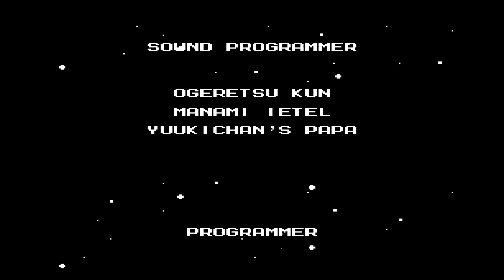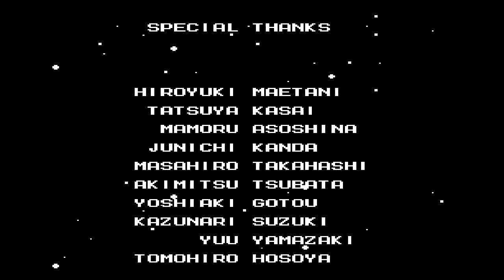Let's Play Megaman 2 (NES) GERMAN Part 7 - Wily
und zum 2 mal stehen wir Wily gegenüber und müssen seine Pläne sowie seinen Augenbrauen durchkreuzen

Rechte gehen an die Hersteller aus den Hause Nintendo und Capcom